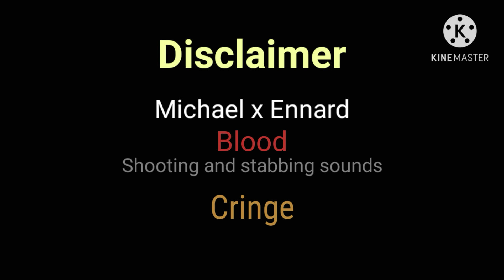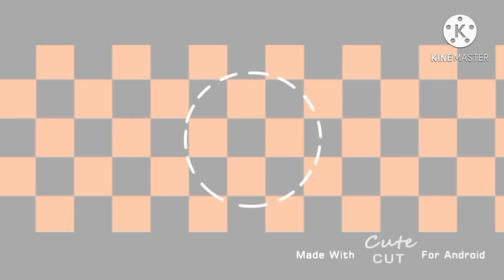Afton Family Meet Williams Parents | ep 6